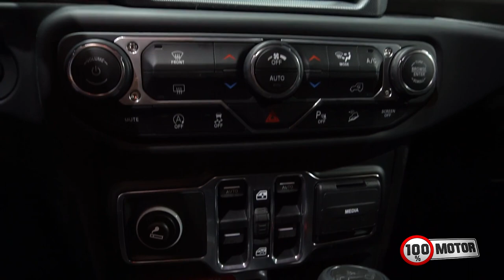SDA 2018 - Jeep Wrangler